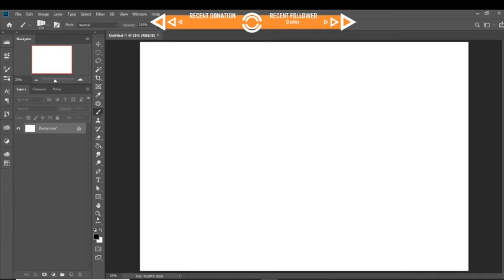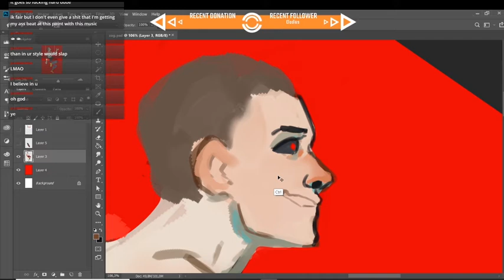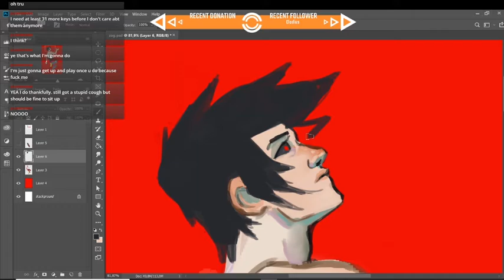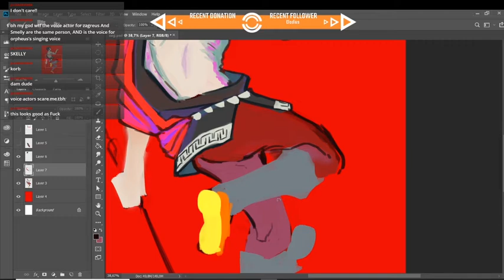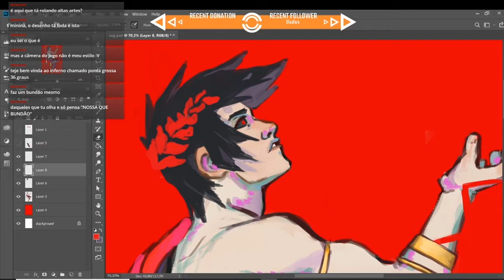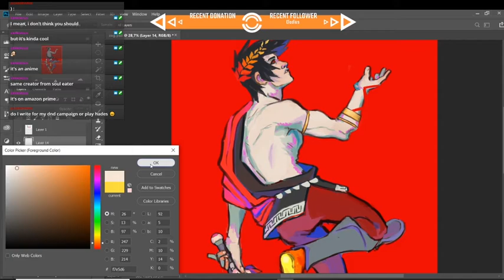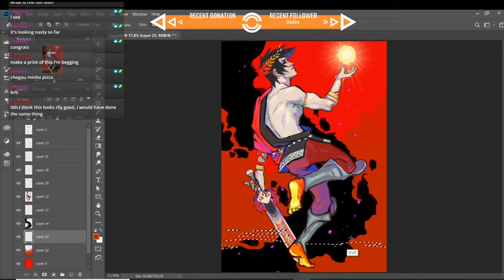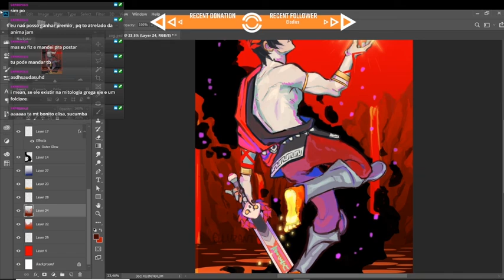Zagreus speedpaint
A little excerpt taken from my stream! Hence the low quality and the chat, but I wanted to try my hand at a speedpaint video anyways. Original painting took about 3 hours 40 min.